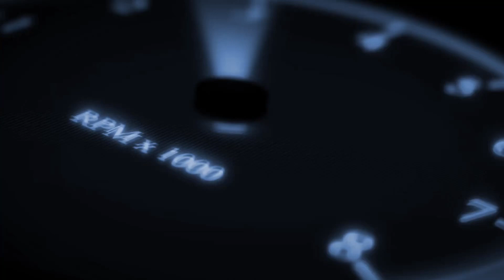“WHEELIE” Supra Drag Tune - Forza Horizon 5